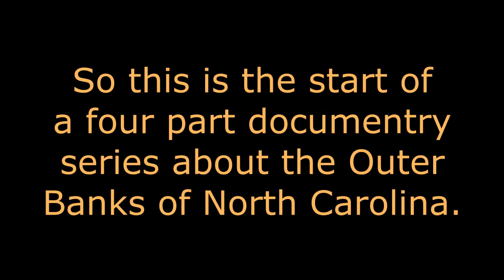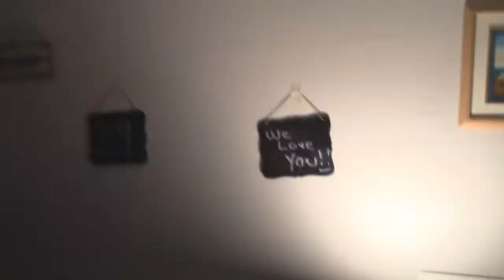Sailing along the Outer Banks Our trip up there Part 1